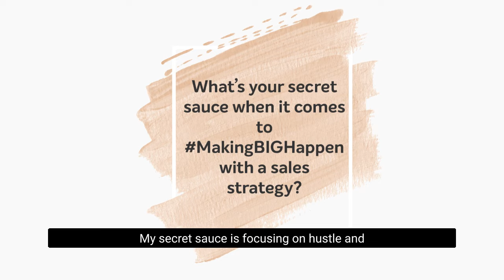3 Winning Sales Tips with Meghan Watkins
What does it take to develop a winning sales strategy?

We asked Meghan Watkins, a CEO Coaching International Partner, Coach and sales expert, for her tips on developing a sales gameplan guaranteed to MakeBIGHappen.

During her 20-year career, Meghan has represented prestigious wineries including Quintessa, Flowers, and The Prisoner, and also worked on the wholesale side for Palomar Beverage Company and Alliance Beverage (now Breakthru Beverage). She co-founded organizations from startup to $100M+ in revenue and is a strategic and dedicated leader focused on identifying methods that drive new business, reduce costs, and secure customer loyalty.